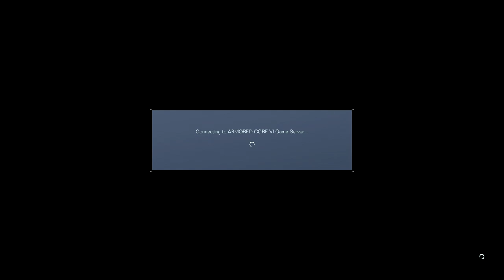Armored Core 6 PvP Patch 1.07 - SO MANY ZIMM MAN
kyoriku is the way

[AC6 ] [ACVI] Armored Core 6 PvP Patch 1.07

Armored Core 6 Patch 1.07